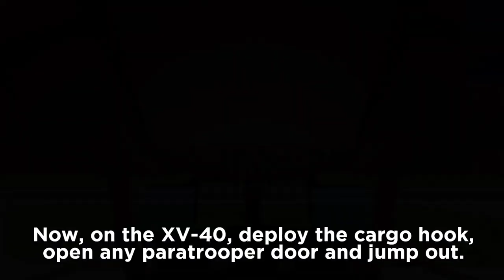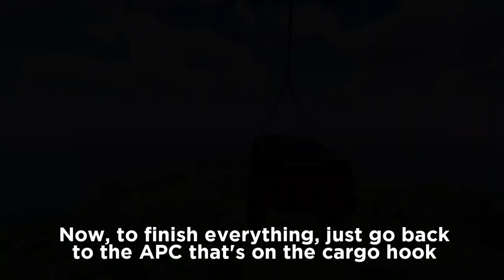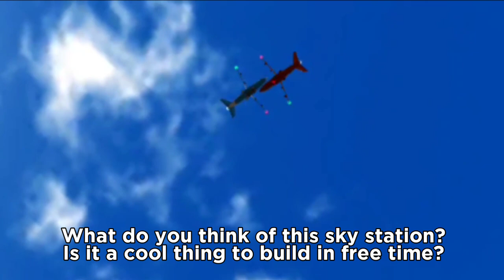BUILD A TFS MEGA SKY BASE/STATION | Turboprop Flight Simulator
Hey everyone! Today I'm going to show you how to build a sky station in Turboprop FS out of 2 planes just like Daf At did!